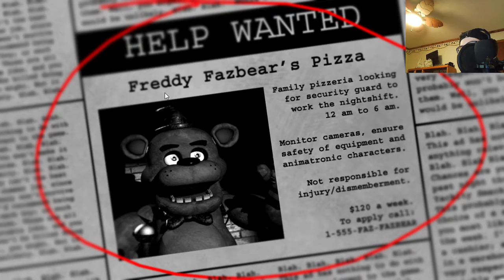How to beat Fnaf night 1 and 2.